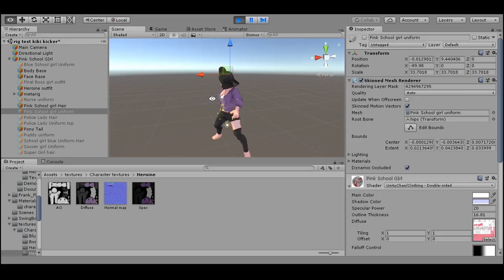KIKI KICKERS Theme Trailer of New Action Movie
Kiki Kickers is a new action movie for 2022.  It's an Action Comedy spin on "Groundhog Day" where the Heroine wakes up over and over repeating her chaotic adventures.